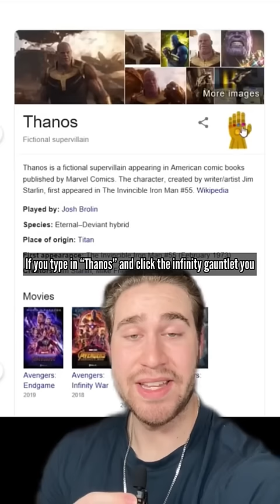GOOGLE SECRETS YOU DIDN’T KNOW ABOUT!!